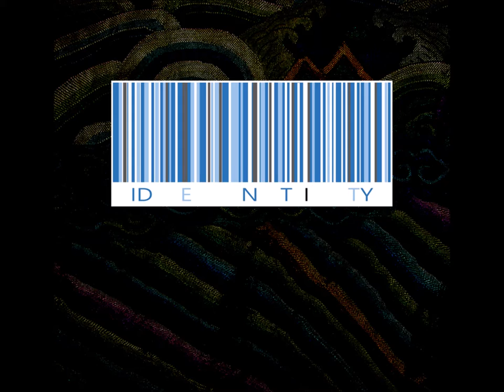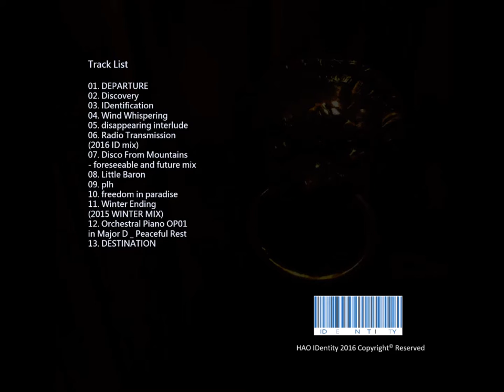IDentity 13 DESTINATION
THANATOID Z. (HAO) 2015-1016 ORIGINAL NEWAGE ALBUM

01. DEPARTURE
02. Discovery
03. IDentification
04. Wind Whispering
05. disappearing interlude
06. Radio Transmission
(2016 ID mix)
07. Disco From Mountains
- foreseeable and future mix
08. Little Baron
09. plh
10. freedom in paradise
11. Winter Ending
(2015 WINTER MIX)
12. Orchestral Piano OP01
in Major D _ Peaceful Rest
13. DESTINATION